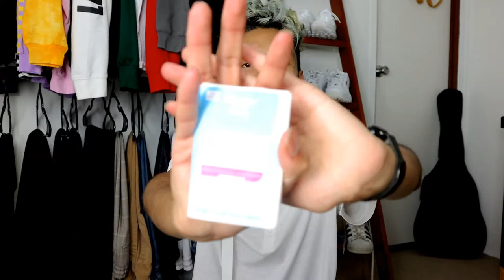What's In My Bag + Fjallraven Kanken Sling Unboxing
I let my inner beauty guru come out today and did a what's in my bag video for you nosy beaches who like seeing what people have. I also did an unboxing for my new Fjallraven Kanken Sling bag.

music used in video:
loftii - anything in the world